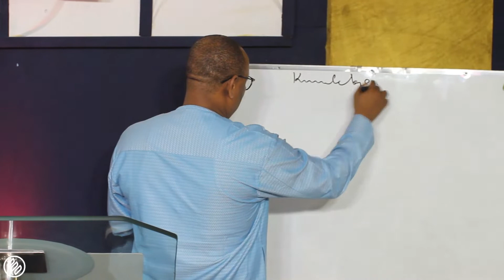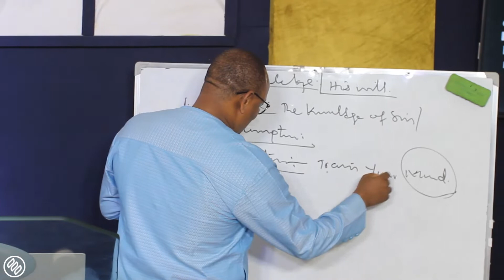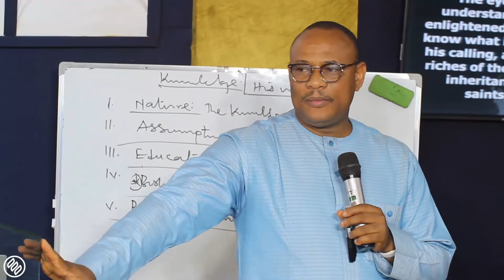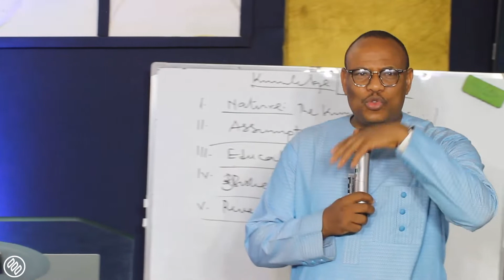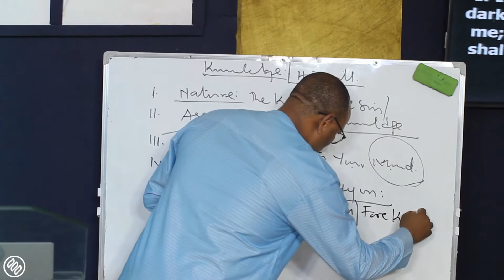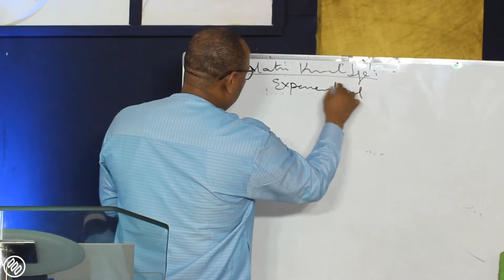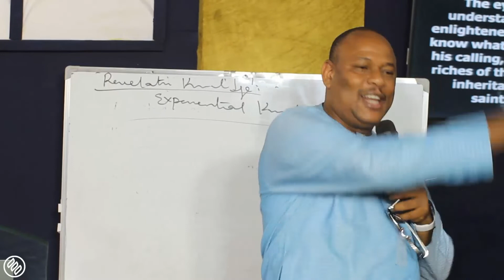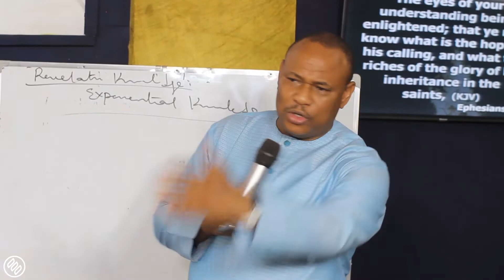THE KNOWLEDGE OF HIS WILL PART 1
The Knowledge of the Will of God/ Dynamics of Revelation Knowledge.
We belong to a kingdom where we function through both power and knowledge.
For various moments of our lives, we need different dimensions of knowledge.
Knowledge helps us to separate wheat from tares when they look alike.
The things of the kingdom need to be explained to generate knowledge.
Ps. 139:2-6. Eph. 1:15-17
The Spirit gives life to what you read. Without knowledge, you can’t function properly in the kingdom.
The knowledge that gives understanding of the will of God is the most important form of knowledge.
A form of knowledge is the knowledge taught by nature (the knowledge of good and evil from the tree of life; dual knowledge). This is the knowledge of sin received when man fell from the “knowing nature”.
A second form of knowledge is assumption. Assumption destroys because it does not hold proof, keeping a man in confusion. It is a working of knowledge in the soul realm that results into vanity.
A third form is education which trains the mind. Man is born with an empty mind before his character and mind is formed by the environment, experience and knowledge he receives. Education is a body of knowledge that impacts the soul.
A fourth form of knowledge is biblical knowledge (theology). This form is acquired by studying.
The fifth form of knowledge is the revelation knowledge. It is the type revealed in the word of God through the Holy Spirit.
What you see without the Holy Ghost is biblical knowledge while the truth/light you see with the help of the Holy Ghost is revelation knowledge.
It takes inspiration to interpret inspiration.
Revelation knowledge is the highest form of God’s knowledge.
The farther you are from scripture as your reference, the closer you are to destruction.
Revelation knowledge is working knowledge while biblical knowledge is a stated knowledge. Revelation knowledge results into truth.
Revelation knowledge cannot be admitted as doctrine because it is meant for individuals.
Ps. 139:8. Even in places that seem to be devoid of God’s presence, God is there.
Ps. 139:10. The hand of God can lead you and also hold (sustain) you.
Revelation knowledge can come as “fore-knowledge” (predestination). Rom. 8:29. The knowledge that precedes the formation of man; the knowledge that God has of a man. This kind exists in the spirit form and only the spiritual can pick it up.
Anything that has no seed has corruption; knowledge without truth is corruption and will not endure.
A man that is not sanctified will produce corrupt messages.
A true minister should have salvation, sanctification and the word of truth.
Covenant involves two parties; it is about the weak riding on the strength of the strong.
The calling of God is to make demand on you; conditioning your life in a certain way. At the start of your calling, you have no evidence (proof/beauty) but the glory is revealed when you persist faithfully (you are justified).
People will not reckon with your calling until you come to justification.
You will have reason to doubt but revelation knowledge is your answer that keeps you standing/going. You live by revelation knowledge, knowing that all things are working for your good.
Revelation knowledge produces joy.
Every truth in the scripture comes alive in your born again spirit through revelation knowledge.
Experiential knowledge (Rev. 4:1) is another form of revelation knowledge. However, whatever experience you have in revelation must be found within the scripture.
Salvation will not bear fruits without revelation knowledge.
Religion is destructive because the interpretation of scripture cannot be established without the Holy Spirit.
Extreme interpretation is pleasurable to the soul but destructive to both the spirit and the soul.
Revelation knowledge is the injection of eternal truth that awakens your consciousness.
Religion that comes into existence after salvation is especially deadly. Christianity is not natural, it I supernatural, ushering you into God’s kingdom.
When you operate in the natural in any area of your life, you are devoid of revelation in that area.
Doctrine is the consistency of scripture on a particular subject. It must be consistent from Old to New Testament and not based on just one appearance or bible verse.
Spirituality is ascending to the realm of God through the Holy Spirit while spiritism is an entrance into the spirit realm without the Holy Ghost.
Holy Ghost is the illustration of the knowledge of God in experiential form; He births us into experiential knowledge. Eph. 1:18.
Revelation knowledge is the term and condition for applying scripture.